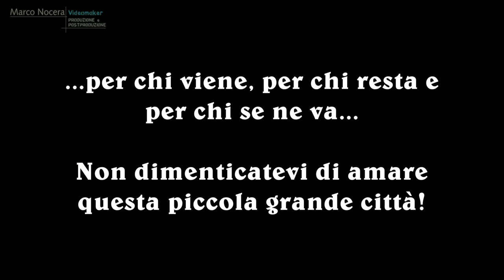Ciao Brindisi - Short panorama view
Brindisi, Italy
Skyline view from the Monumento al Marinaio's terrace
Shooted by Marco Nocera